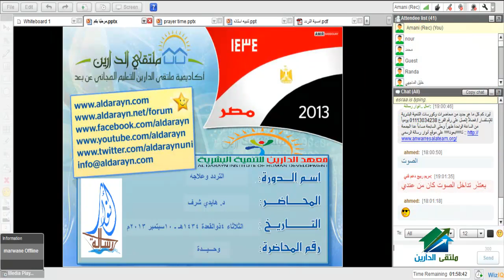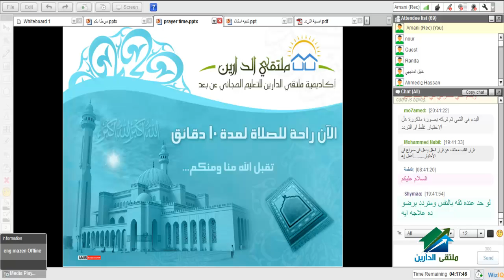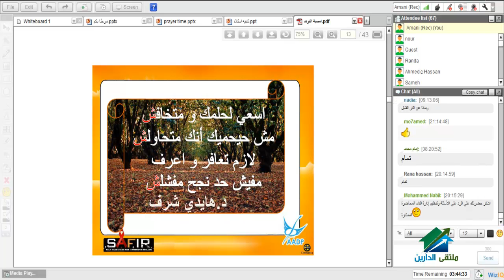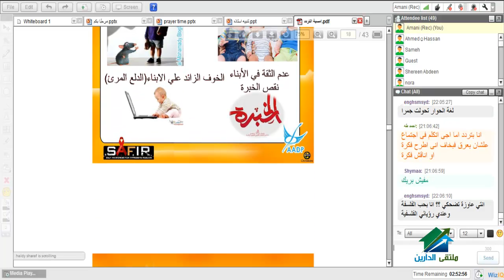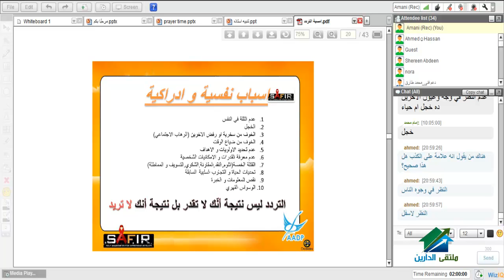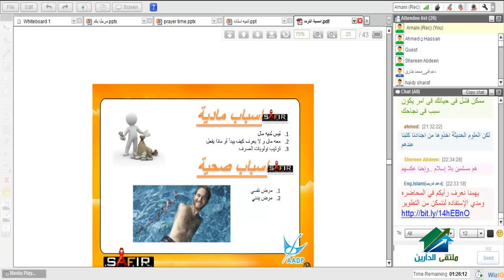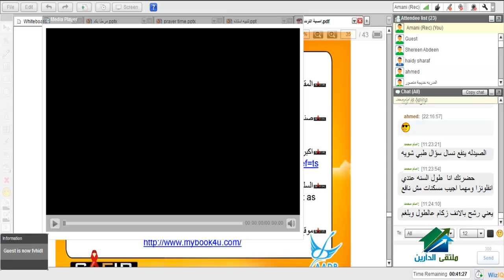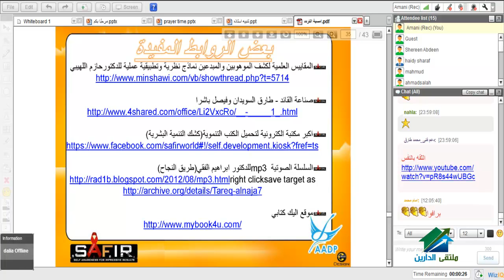التردد وعلاجه | أكاديمية الدارين | د.هايدي شرف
(¯´'•. محاضرات التنمية البشرية¸.•'´¯)
☆.•**••بالاشتراك مع أنــــوار رســــالــــة مــــصــــر الــــجــــديــــدة••**•.☆
الايفنت الخاص بالمحاضرة

نبدة عن المحاضر
حاصلة علي بكالوريوس في علوم الصيدلة - جامعة الأهرام الكندية - يوليو، 2010
مدربة تنمية بشرية ومهارات شخصية بفريق سفيرللتدريب والتنمية البشرية
مدرب معتمد من مركز ICNLP في التنمية البشرية TOT
مدرب معتمد من مركز ICNLP في المهارات الشخصية
حاصلة علي شهادة التغيير الاستراتيجي من المركز الكندي للتنمية البشرية
حاصلة علي شهادة من شركة الكرمة للتدريب في وضع وتحديد الأهداف
حاصلة علي دبلوم البرمجة اللغوية العصبية من مركز ICNLP
المشاركة والتنسيق في ورشة عمل إدارة التسويق في مركز الاستشارات الدوائية
والخدمات( CAPSC) في جامعة الأهرام الكندية يناير، 2011
المهنة:صاحبة ومديرة صيدلية د/هايدي شرف + مدربة تنمية بشرية معتمدة من البورد الأميريكي
☆.•**••(¯•.صفحة الأكاديمية على الفيس بوك ☆.•**••(¯•._
☆.•**••(¯•.☆للتطوع معنا فى فريق العمل.•**••(¯•.
☆.•**••(¯•.للتطوع للتدريس☆.•**••(¯•.